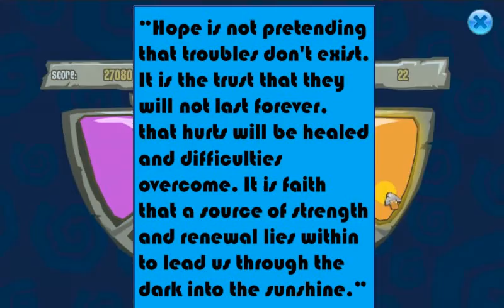Quote a week ep: 5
Another quote a week! Since I'll be traveling soon I wont be uploading accept for one scheduled video. Hope you guys did like this video!!